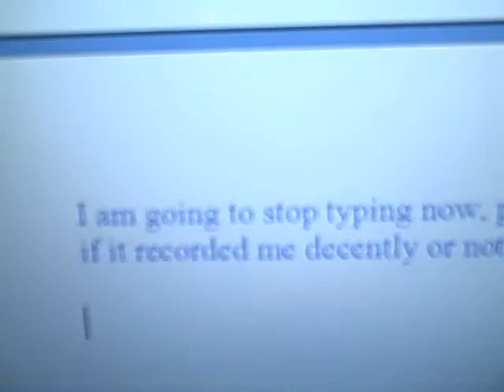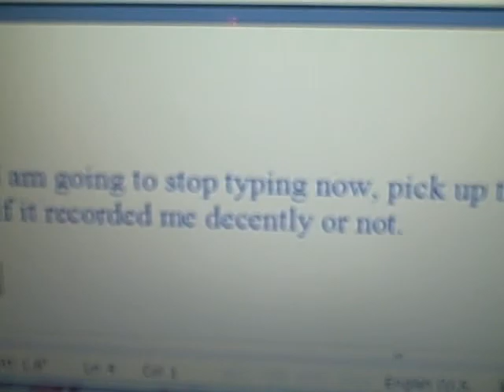PROJECT LONCHIVAR 8-16-11 PART 1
I just have had an epiphany.  I have spent years of my life writing and I have never seen myself doing it.